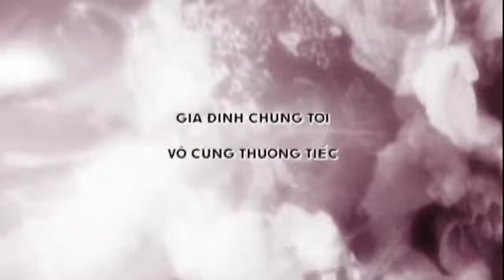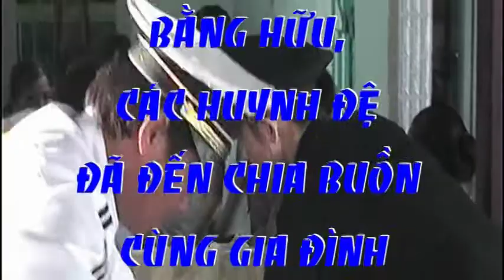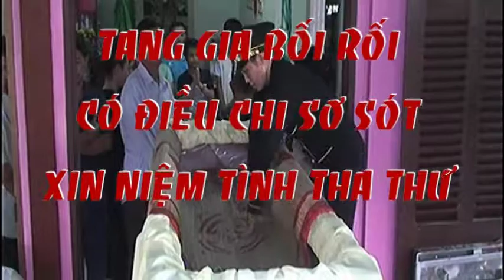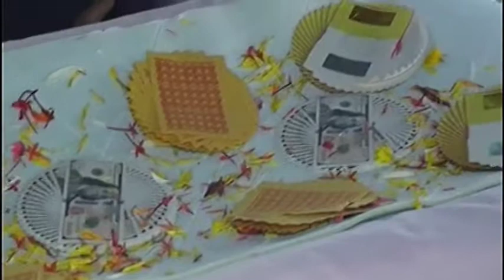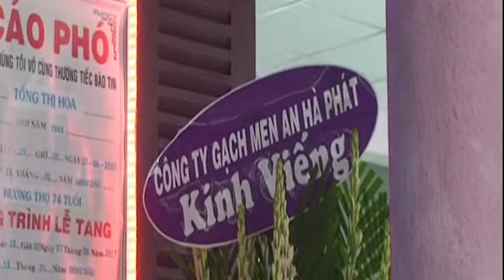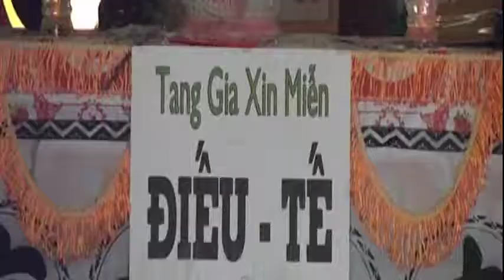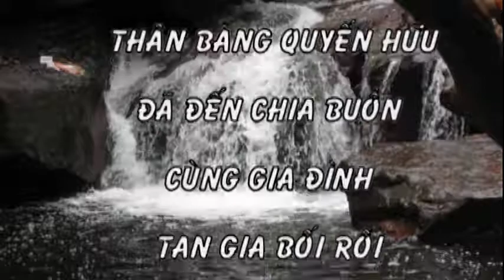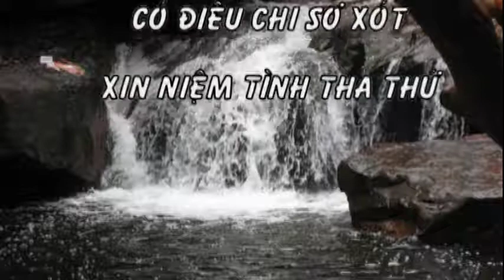Tống Thị Hoa SN1944